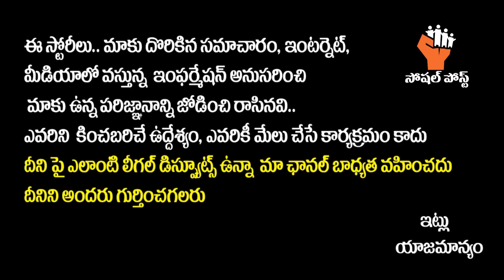55 Bollywood Celebrities Corona Effected in Karan Johar Birthday Party | Karan Johar Corona Treat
55 Bollywood Celebrities Corona Effected in Karan Johar Birthday Party | Karan Johar Corona Treat || Vijay Devarakonda | Shahrukh Khan | Abhishek Bachan | SocialPostTv

Hello Friends,